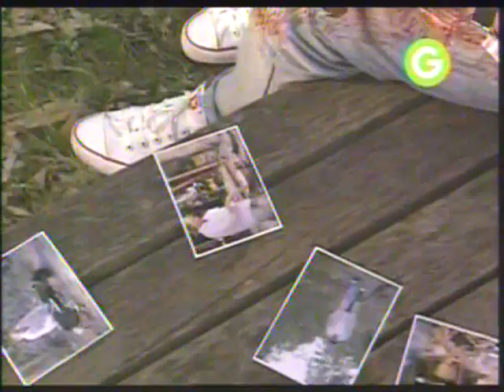7 - Francis Mallmann - Desde Garzón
Torta pascualina